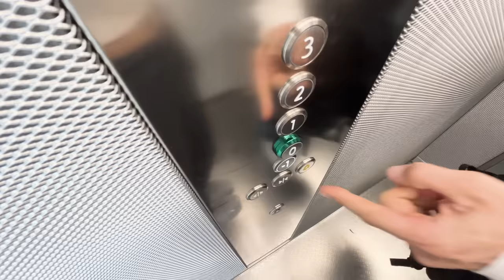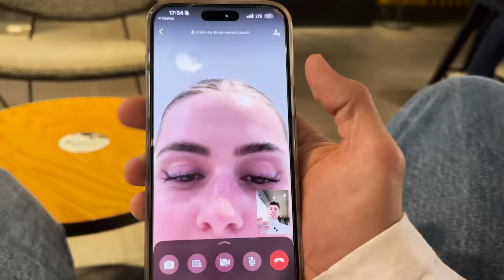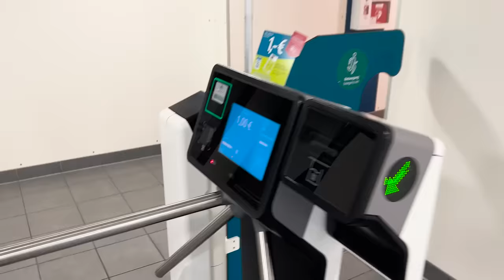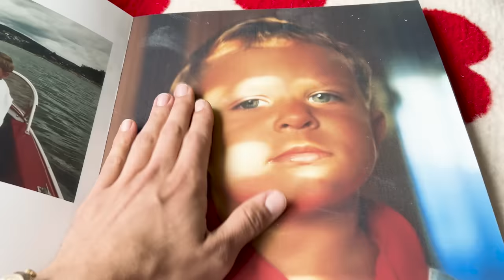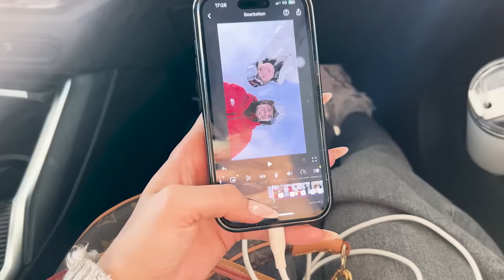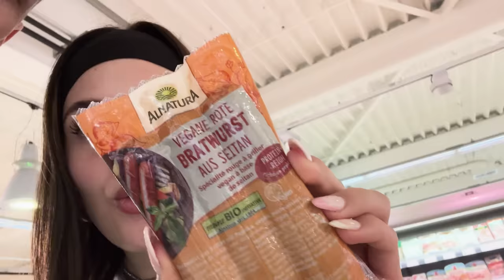Willkommen in unserem Pack Chaos und Tim wird 30?🫣 | VLOG 1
Wir hoffen euch hat unser erster chaotischer und bodenloser Vlog gefallen denn ob ihr wollt oder nicht davon kommt noch ganz viel mehr... ich hoffe ihr seit bereit für Part 2 wie wir die Pisten unsicher machen💛🫣